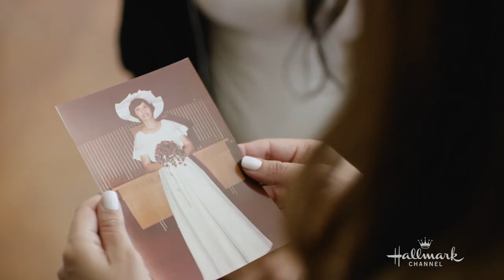On Location - Jingle Bell Bride - Hallmark Channel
Go behind the scenes of "Jingle Bell Bride" starring Julie Gonzalo and Ronnie Rowe Jr.